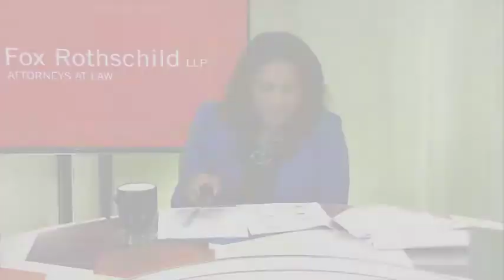Work for Hire Agreements & Documentaries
Navigating the legal minefield of documentary filmmaking can be a costly and dizzying experience for independent filmmakers. This course is a film law and business primer that provides a general overview of the key issues in documentary filmmaking from life story rights and privacy claims to third party clearances every filmmaker and attorney advising filmmakers should know to avoid some of the most common misconceptions and mistakes made in documentary filmmaking.

Want to join Lawline?

New courses added weekly!